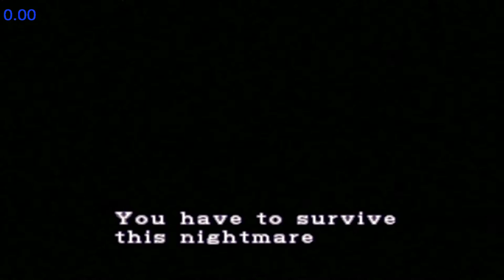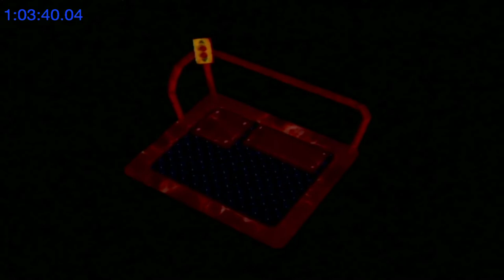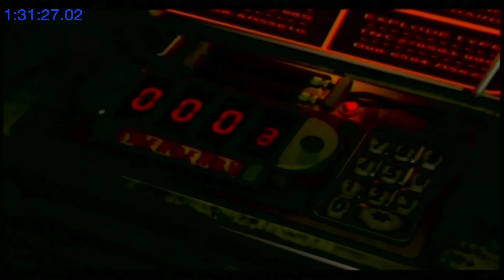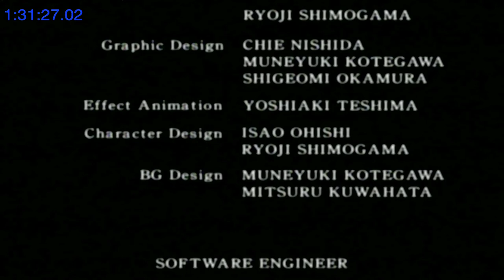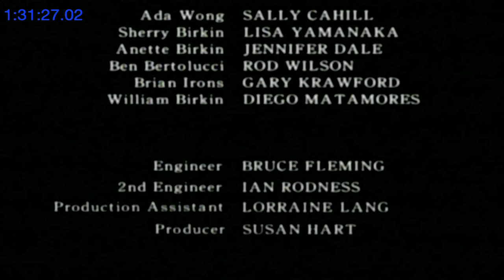Biohazard 2 Leon-B(DC) - Speedrun -Play Time(01:10:01)Total Time(01:31:27)